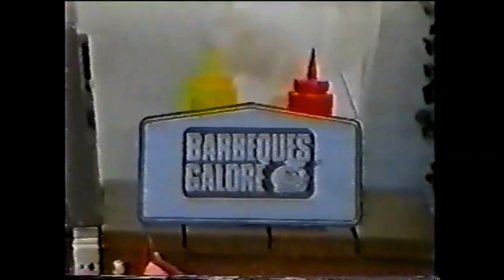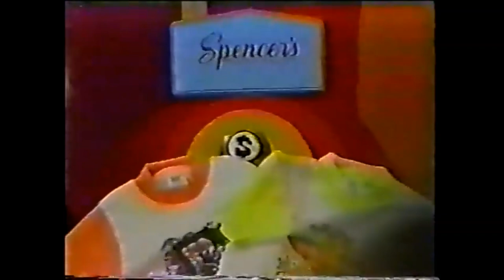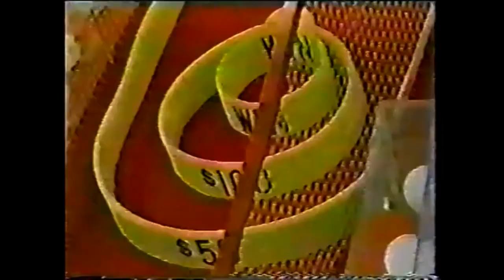The Price is Right：Maureen's Perfect Super Ball Win! [Tribute to Bob Barker]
It'll be twelve months on August 31, since Robert "Bob" Barker, passed away back in 2023.
Here's a updated clip, from in the early 1990s - the ONLY time of the retired SUPER BALL game, that Maureen got all 04 balls, in the WIN circle.